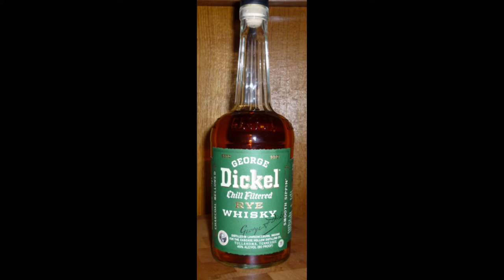#15 Spring Runoff Alternatives. Whiskey Review: George Dickel Rye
On this episode of Life and Whiskey we discuss what spring runoff is and some options for beating the sorrows that creep in with its arrival. We also look at and review George Dickel Rye. A great whiskey to explore and one worthy of giving a chance.

During this crisis of Covid Panic and economic downturn, supplies are dwindling for many along with budgets. In order to improve your position in this time of lock-down, consider checking out a budget friendly option or try mixing one into a cocktail with what you have on hand to see if you can't create something new and interesting. Please Enjoy today's discussion and the review of George Dickel Rye.

Whiskey Review: George Dickel Rye

or on YouTube: Whiskey Tribe

Other Channels on YouTube you should check out :

Whiskey Vault:
      Daniel and Rex from the whiskey tribe review a great many whiskeys

Stillit
      Jesse from New Zealand hosts a great and entertaining channel. This channel provides an in depth exploration of home distilling.

Barleyandhops
      Great resource for information about brewing and distilling. George hits on all sorts of topics in great detail and how to information.